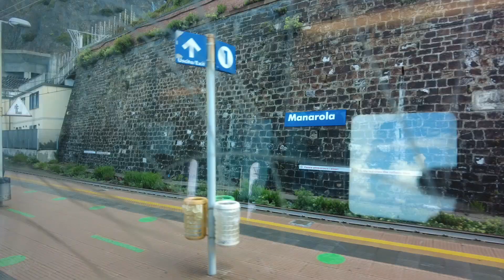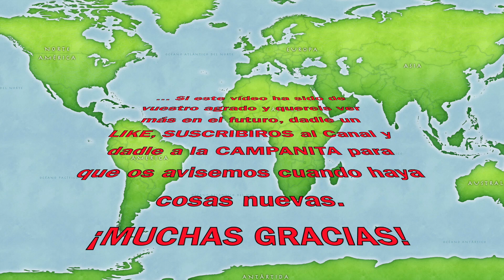049 CINQUETERRE: MÁGICA TIERRA en AUTOCARAVANA, con ISABEL Y ANTONIO.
Hay pocas recompensas de VIAJAR EN AUTOCARAVANA tan gratificantes como hacerlo a la MÁGICA  TIERRA  de CINQUETERRE. Son cinco pueblos cercanos a La Spezia, bañados por un mar transparente en Liguria (Italia), cuyo recorrido te dejará atónito: Monterosso, Vernazza, Corniglia, Manarola y Riomaggiore.
 Su origen y su magia hay que buscarlos en un entorno orográfico muy particular, con un paisaje montañoso constituido por distintos márgenes, estratos o terrazas que descienden hacia el mar con una fuerte pendiente. La actividad humana, a lo largo de los siglos, ha modelado el terreno sin alterar el delicado equilibrio ecológico, utilizando esas terrazas en declive para desarrollar una particular técnica agrícola destinada a aprovechar todo lo posible la disposición del terreno.
Además, te invitamos conocer un enclave Patrimonio de la Humanidad de la Unesco que no olvidarás fácilmente. Isabel y Antonio. Setiembre 2021.